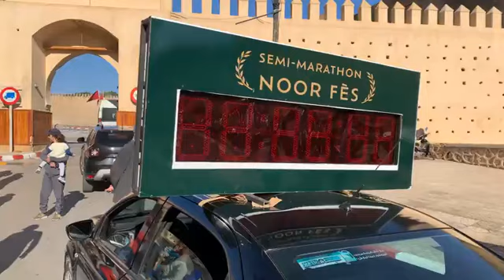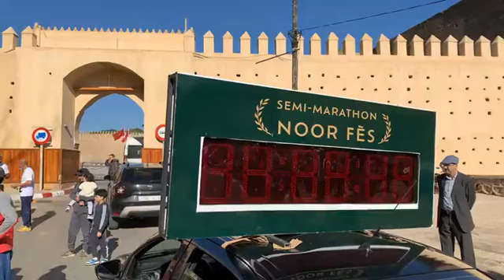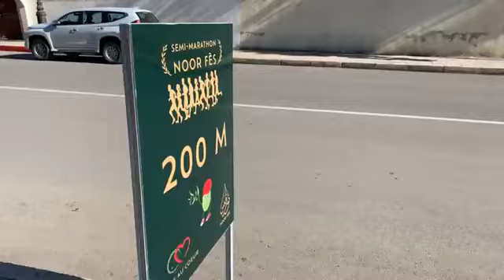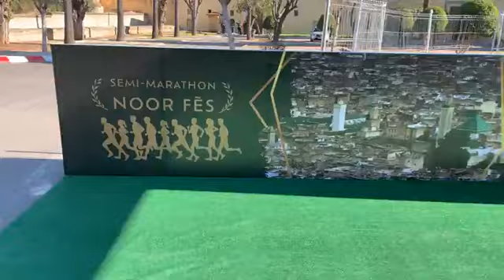مباشرة من فاس :انطلاق فعاليات نصف ماراطون الزيتون الدولي بالعاصمة العلمية